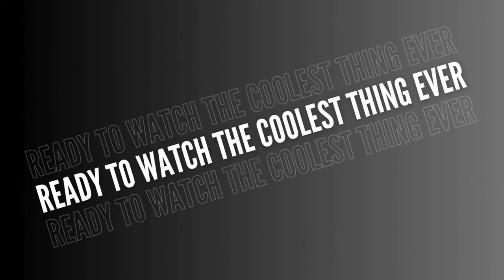Teenage Mutant Ninja Turtles *S04E20* - Return of Savanti [Part 1] | Couple Reacts